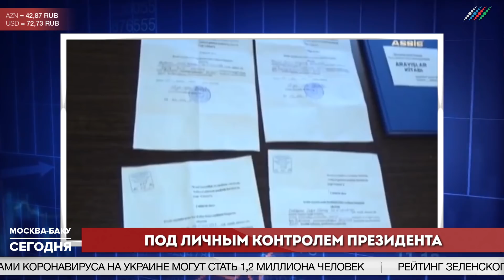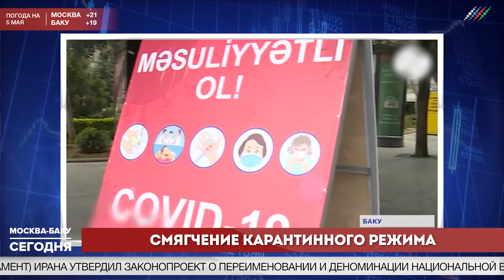Армения признала поэтапное урегулирование Карабахского конфликта. Новости "Москва-Баку" 4 мая